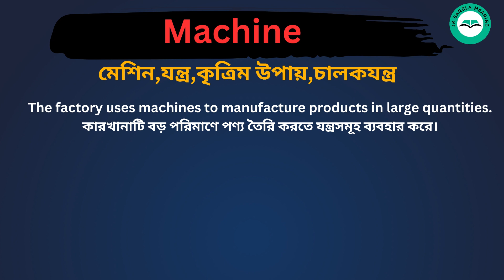Machine Meaning in Bengali / Machine শব্দের বাংলা ভাষায় অর্থ অথবা মানে কি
Machine Meaning In Bengali
 Machine শব্দের বাংলা ভাষায় অর্থ অথবা মানে কি
 Machine Bangla Meaning